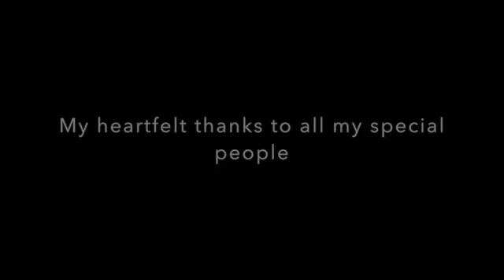Navigating Career Crossroads - Jane Jackson author speech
This video is about Navigating Career Crossroads - Jane Jackson author speech